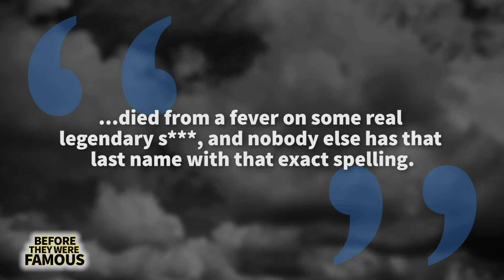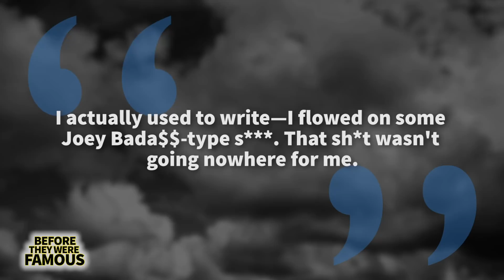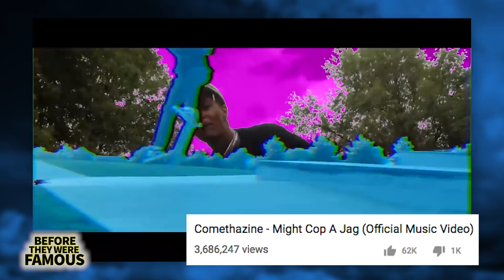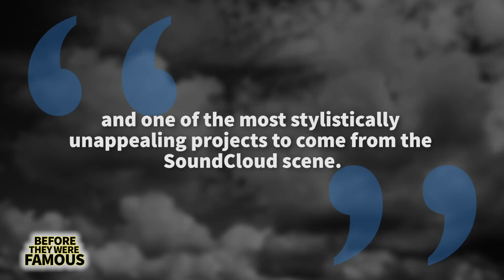Comethazine | Before They Were Famous | Frankie Jahmier Childress | Biography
Comethazine grew up in one of the toughest neighbourhoods in America and witnessed things that would shape who he is today, including one incident that changed his life forever. He began rapping as a hobby, but fell in love with making music… and that passion lead him to a record deal and millions of fans. And while his rise to fame has been relatively quick, he told Lyrical Lemonade that it wasn’t until he spent 40k on his neck, 25k on his wrist and 14k on his feet that he actually realized he was a rapper. Find out more in this Before They Were Famous video: